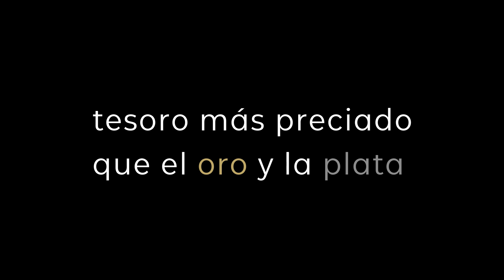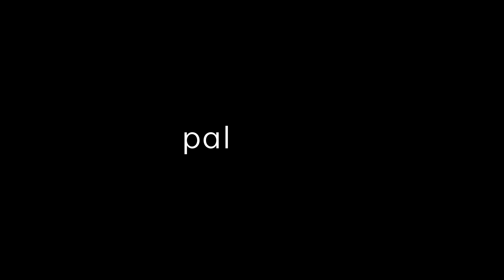El Poder de las Palabras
Escrito por: Joe Jones
Narradora: Nadia Guerra